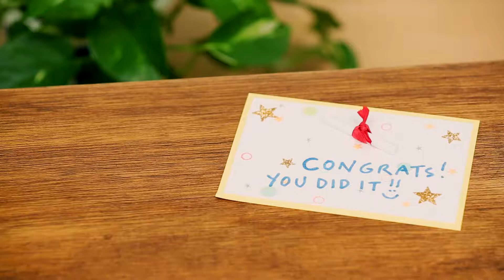カードを作ろう！DIY graduation 卒業